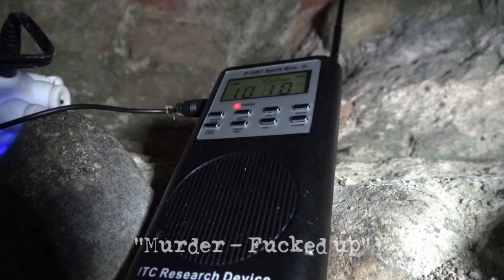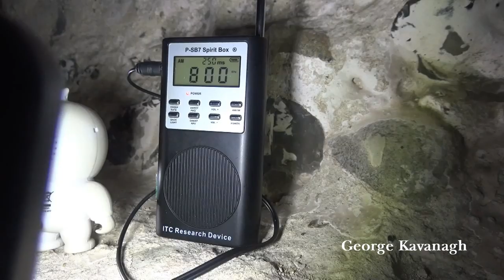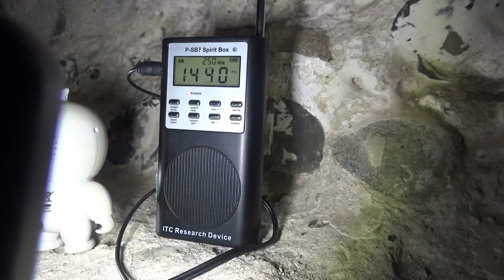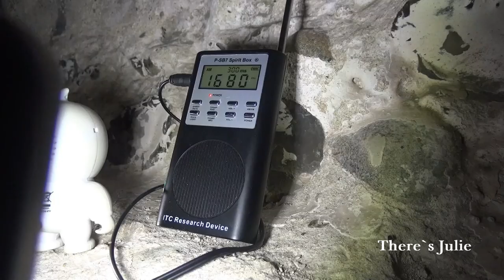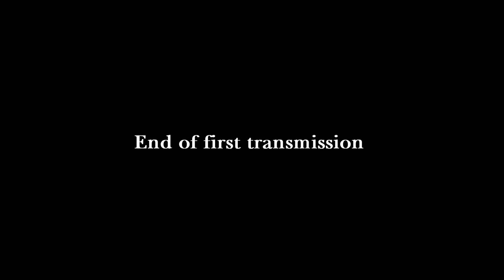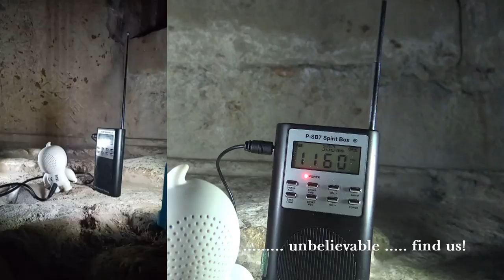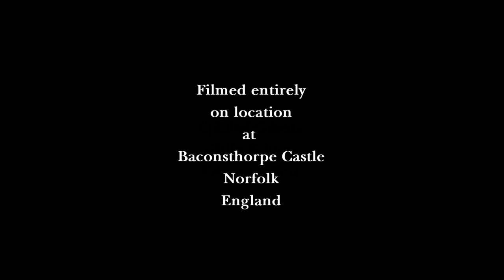A Night in a Haunted Medieval Castle tower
A night spent by two investigators inside a haunted medieval tower which is rich in history and haunted activity. The structure was built by an unscrupulous medieval lawyer to protect himself and his family from those wronged by him in shady business deals. And within there is talk of murder. Care to step inside?

This show is offered for FREE.
To see my other new shows, please visit Amazon and simply type in my name.
For those without access to Amazon, you can view new shows on Vimeo. Again, simply type in my name to search or visit these links.